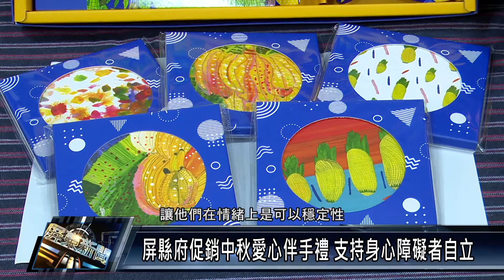屏東市/社會關懷 111 0818 屏縣府促銷中秋愛心伴手禮 支持身心障礙者自立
中秋佳節將至，市面上琳瑯滿目的禮盒紛紛推出，為了支持身心障礙朋友自立生活，屏東縣政府在身心障礙福利服務中心舉行 身心障礙團體及庇護工場 中秋伴手禮促銷 活動，同時率先訂購20萬元的中秋伴手禮，縣長潘孟安也呼籲企業及社會大眾踴躍採購，給予身心障礙朋友最大的支持及鼓勵。